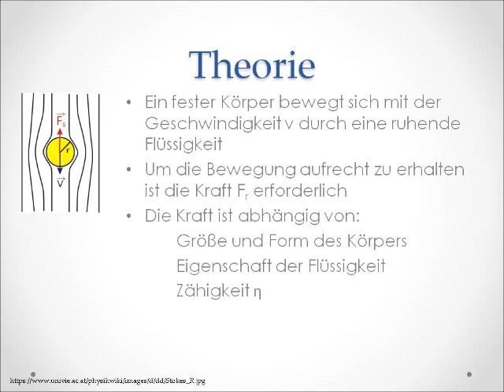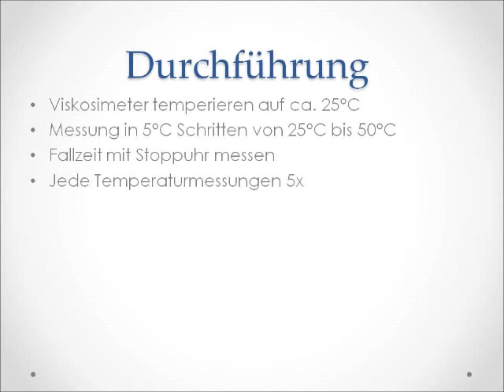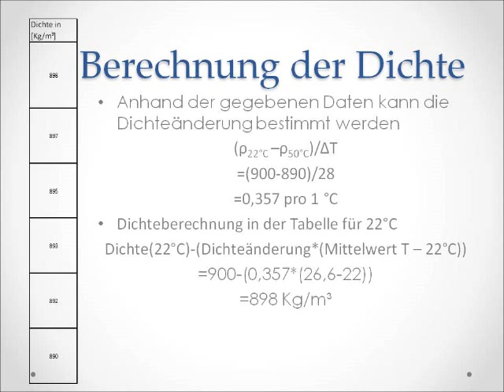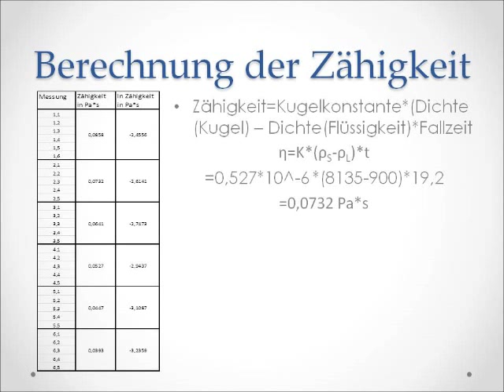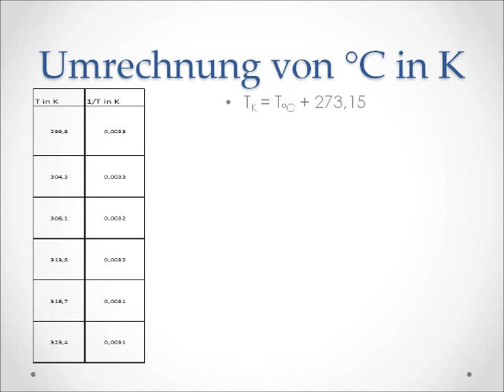V0 Ermittlung der dynamischen Viskosität aus der Fallzeit einer Kugel nach HÖPPLER